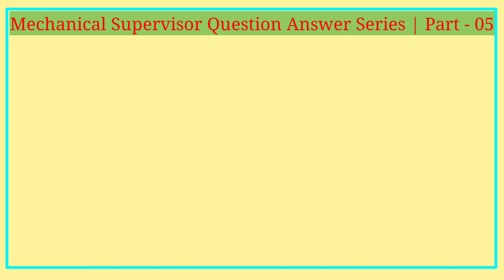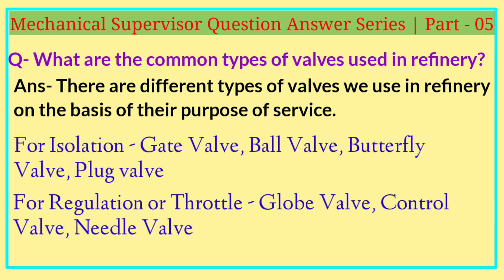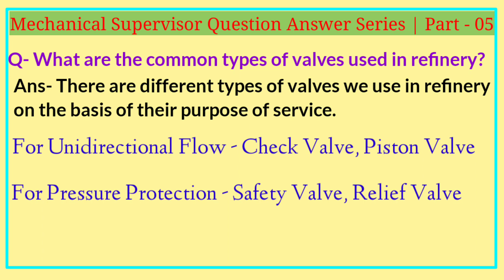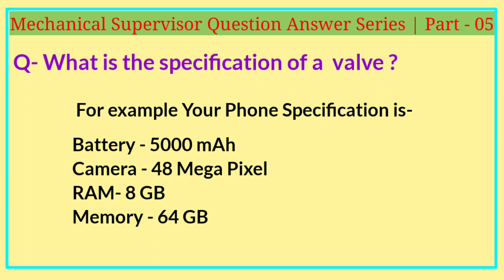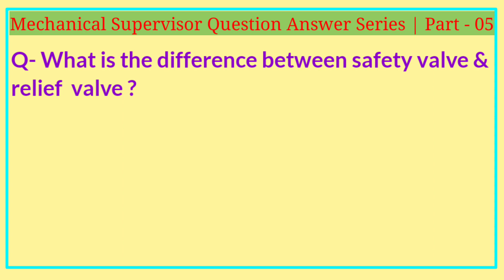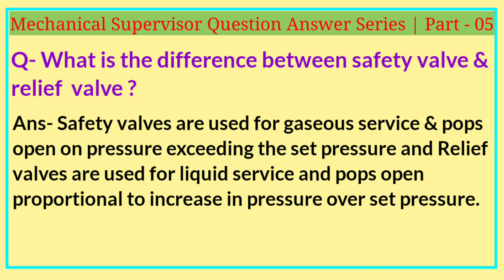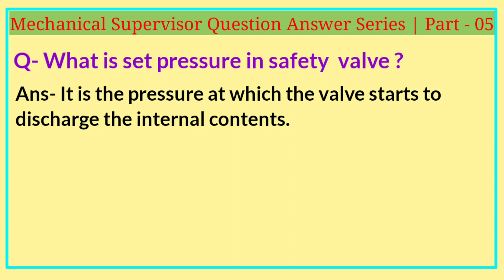Part-05 | Mechanical Supervisor | Valve Questions | Shutdown Interview Questions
This is 5th part of maintenance supervisor (SMT) question answer series. In this video we discuss that how many gasket do we use in different types of shell & tube heat exchanger along with what is TEMA & BWG related questions and answers.